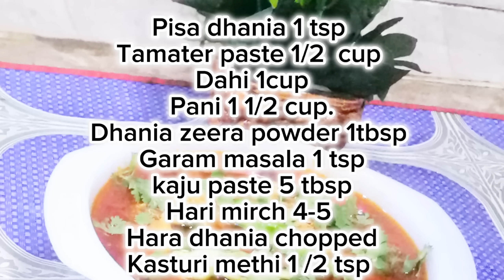MUGHLAI CHICKEN HANDI | CHICKEN HANDI RECIPE | BONELESS CHICKEN GRAVY | BY HIRA KITCHEN & VLOGS